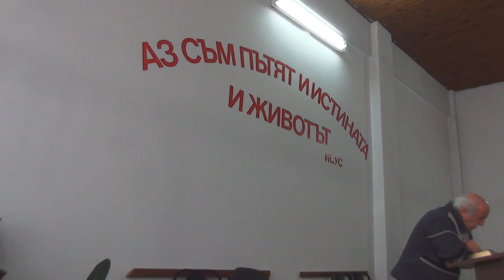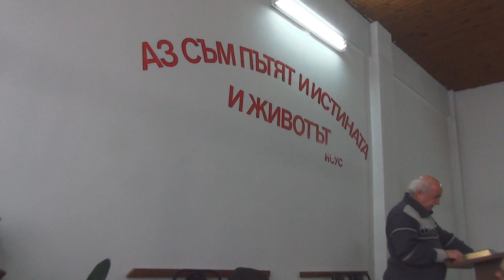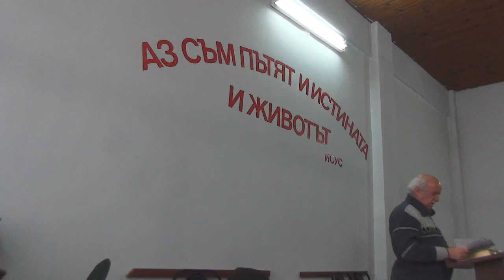2017.01.28: Откровение 4